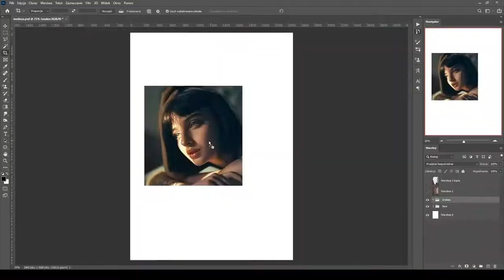TIME LAPS from MEDUSA DESIGN - JACK GALAN ART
TATTOO ARTIST FROM POLAND
BASED IN SZCZECIN CITY
"JACK GALAN ART"